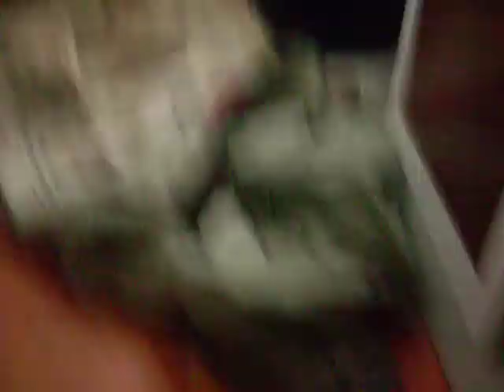Prove di Volo del P.V. (Prototipo Vitaminico) alias (Piccione con Vertigini)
Il Prototipo Vitaminico ha eseguito, In ambiente protetto, 2 prove di volo.
L'Aeronautica Militare dichiara che non c'è stato nessun rilevamento radar e che al momento non rappresenta un pericolo per la Nazione, ma che terranno presente il Prototipo come rivoluzionario sistema di "sganciamento"!!!